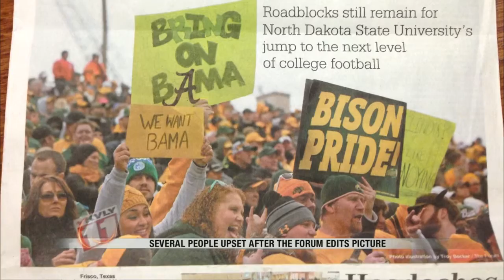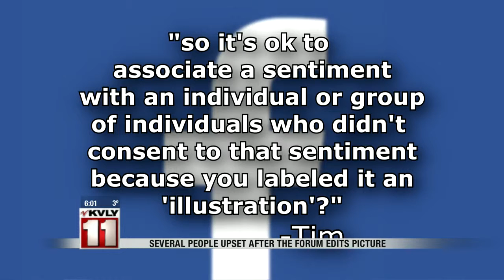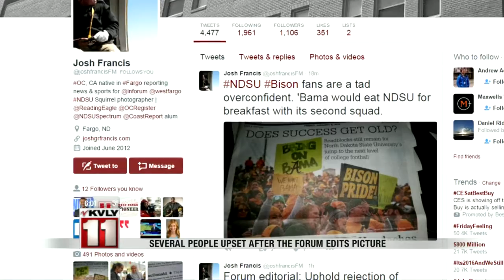6:00pm News January 8th Part 1